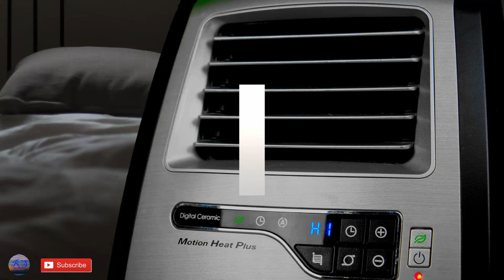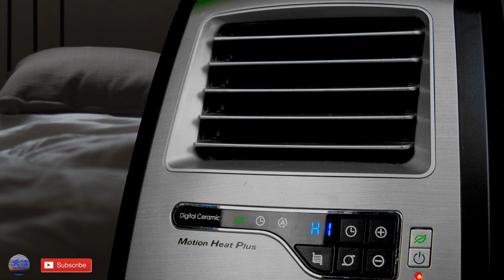White noise | Fan Heater | House Sounds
The white noise of a fan heater is very relaxing and sleep inducing experience. Fan heater white noise and other similar house sounds are great for masking unwanted external sounds, which makes them the perfect for study, sleep, stress relief and meditation.

White noise supplies all frequencies in the spectrum of human hearing, making it an incredibly effective tool for blocking surrounding sounds. The sound blocking quality of white noise is the key to better study and better sleep.

Note: All sounds and vidoes are recorded by me personally using professional audio and video equipment.

This is the dark screen version of the video.